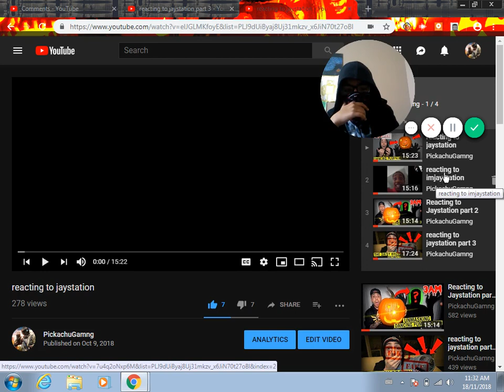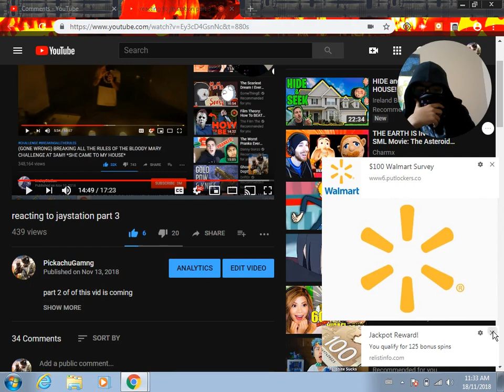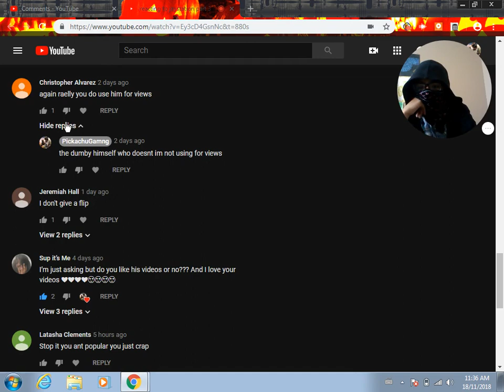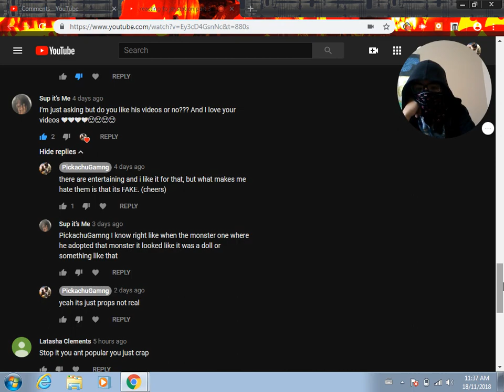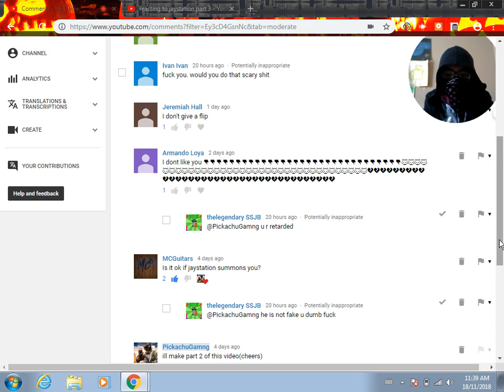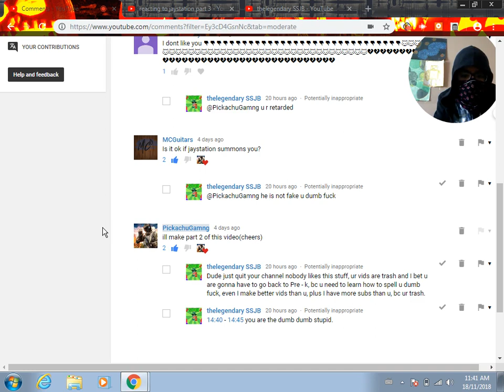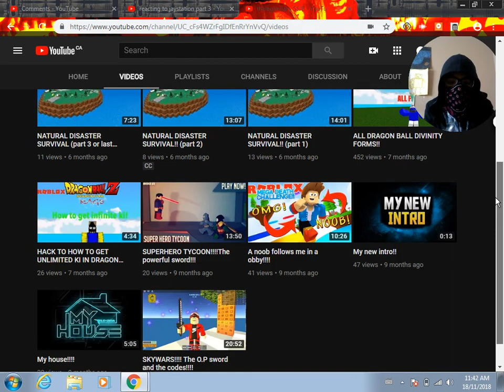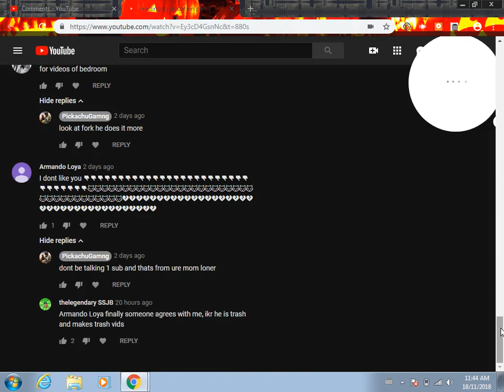reacting to jaystation fans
cringy losers try to defend jaystation